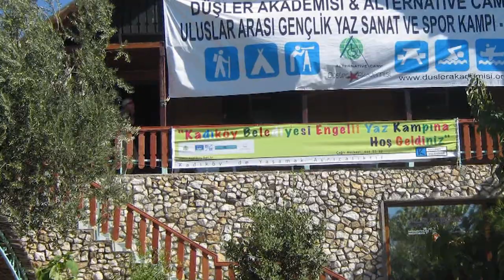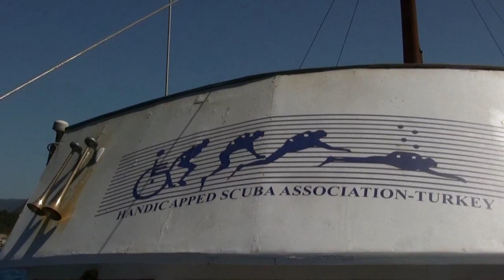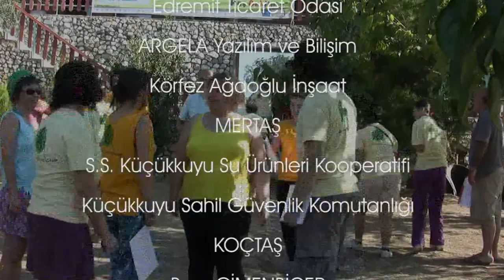Alternatif Kamp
Engelli ve sosyal yönden dezavantajlı gençlere konusunda uzman eğitmenler tarafından ücretsiz olarak kültür ve sanat eğitimlerinin verildiği uluslararası bir sosyal sorumluluk projesi olan Düşler Akademisi, ritim, dans, drama, film, fotoğraf, DJ, enstrüman, resim, işaret dili, kişisel gelişim, sirk sanatları atölyelerinde eğitim veriyor. Düşler Akademisi hakkında ayrıntılı bilgi için internet sitesini ziyaret edebilir, 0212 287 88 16 no'lu telefon ile ulaşabilirsiniz.
Dezavantajlı gençlerin sosyal hayata katılımını ve meslek edinmelerini desteklemek için Alternatif Yaşam Derneği (AYDER) ve Birleşmiş Milletler Kalkınma Programı (UNDP) tarafından ortaklaşa geliştirilen ve Türkiye Vodafone Vakfı'ndan sağlanan proje hibesiyle hayata geçirilen Düşler Akademisi, Beşiktaş Belediyesi tarafından tahsis edilen mekânlarda eğitimlerini gerçekleştirmektedir.